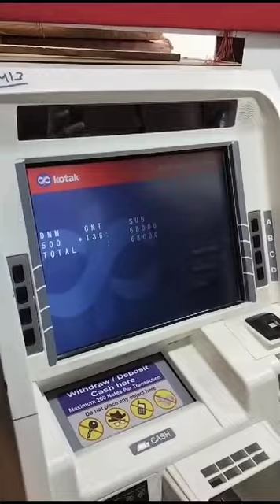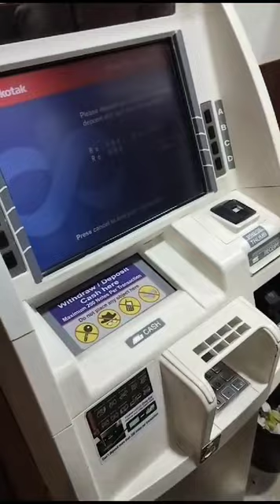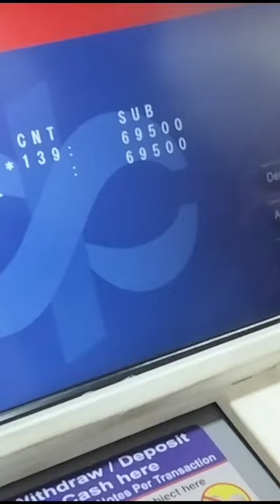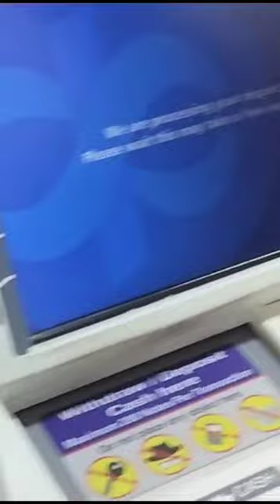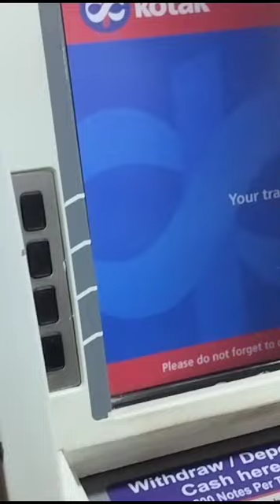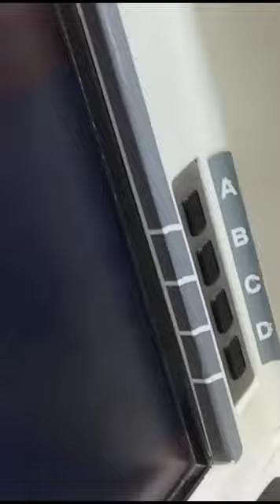YouTube income stuck in atm 🤪🤪 revealed